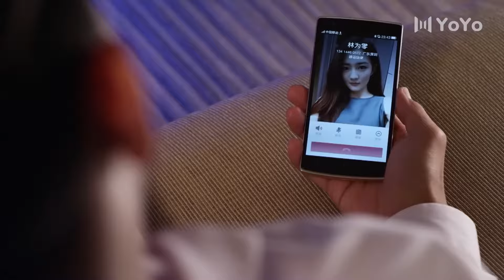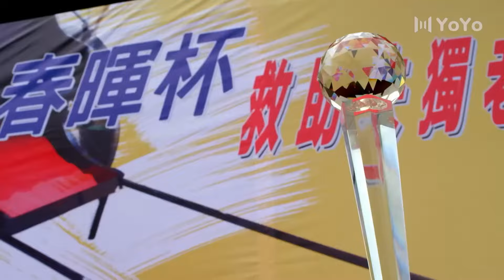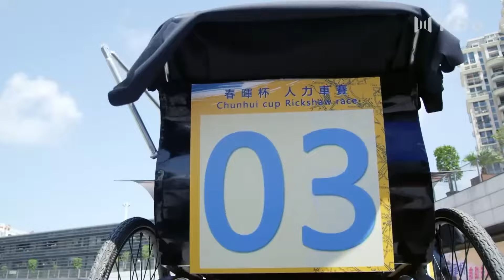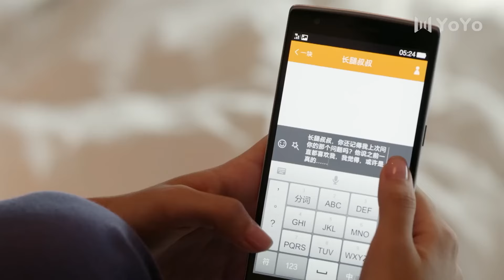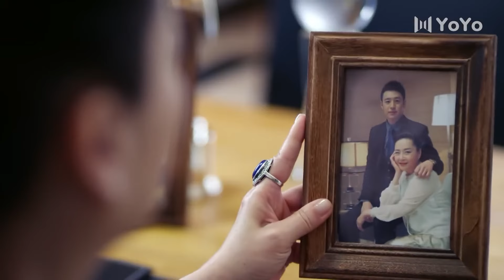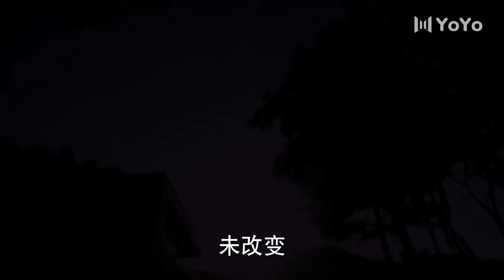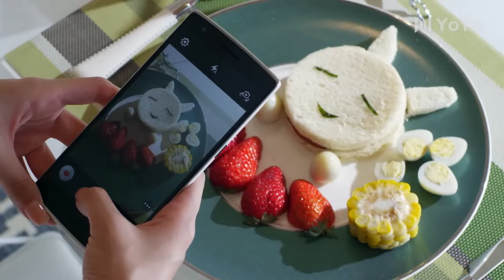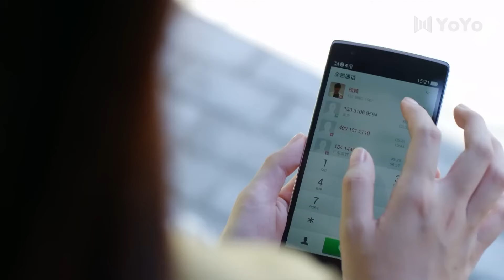總裁愛上窮女孩，在大街上向她跪地求婚💕中国电视剧#情感